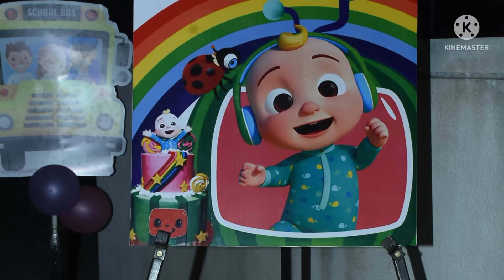hari birthday party # selvi veetu samayal & family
hari 'sbirthday party